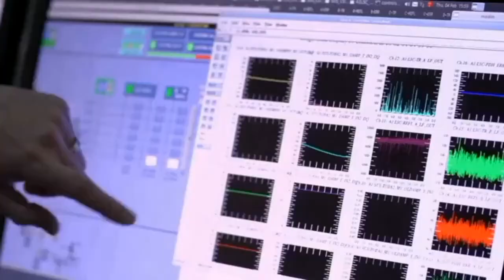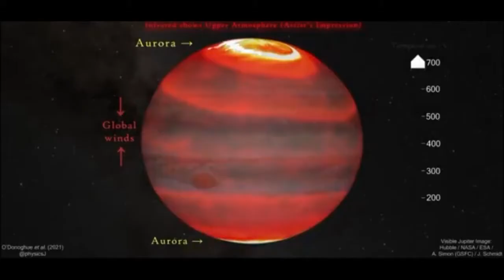Something WRONG is Happening with JUPITER | James Webb Revealed What's Hidden Inside Jupiter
What are 5 facts about Jupiter?
Is human can survive in Jupiter?
Is Jupiter cold or hot?
What is Jupiter famous for?
Can James Webb see Jupiter?
What did James Webb discover on Jupiter?
Will James Webb be able to see planets?
What are 5 key facts about the James Webb telescope?